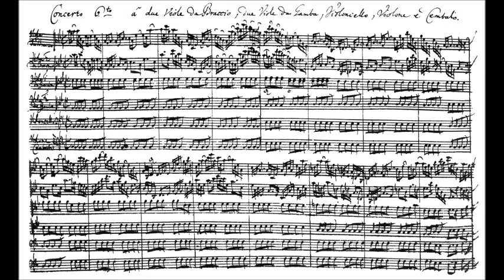Concerto in d minor for Violin & Oboe - Johann Sebastian Bach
Johann Sebastian Bach - Concerto in d minor for Violin & Oboe.
BWV 1060a.

The Alsace Baroque Orchestra.